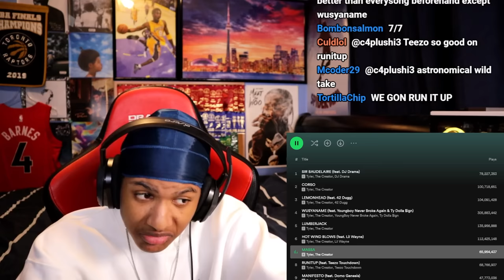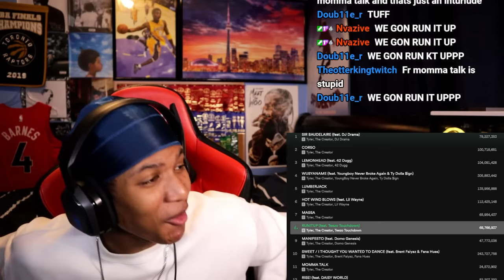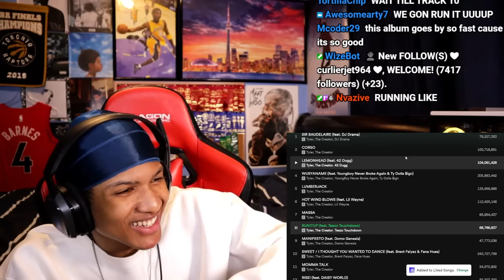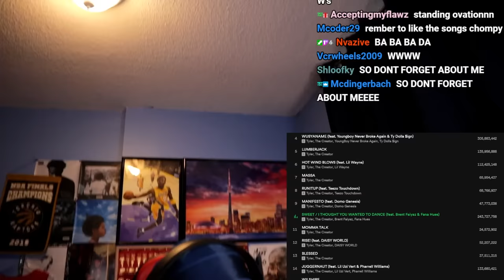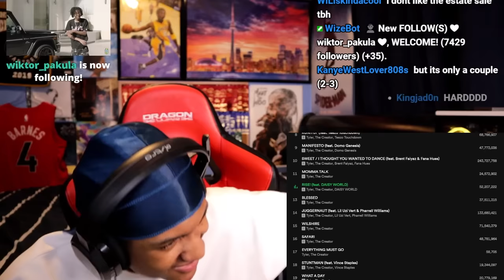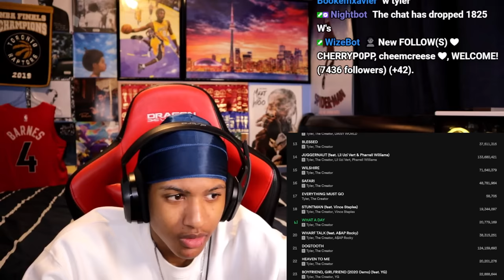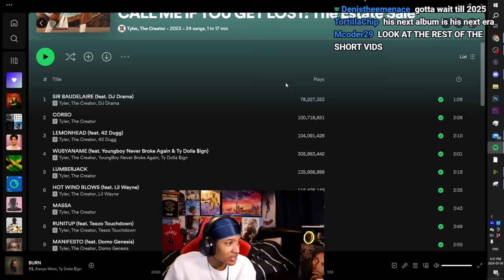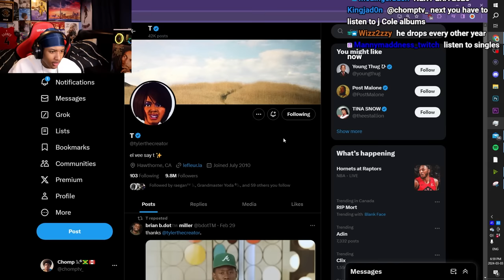Listening to CALL ME IF YOU GET LOST: The Estate Sale For the First Time (im a fan now)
Listening to CALL ME IF YOU GET LOST: The Estate Sale For the First Time.

Thanks for listening to this album with me🙂
- Comment which album I should check out next.

If you would like to support any further, feel free to use the 'Super Thanks' feature.
All appreciated but by no means expected!

Tracklist:

00:00 - INTRO / PRE ALBUM TALK
1:09 - SIR BAUDELAIRE
2:35 - CORSO
5:26 - LEMONHEAD (FEAT. 42 DUGG)
7:42 - WUSYANAME (FEAT. YOUNGBOY)
9:45 - LUMBERJACK
12:13 - HOT WIND BLOWS (FEAT. LIL WAYNE)
14:58 - MASSA
18:15 - RUN IT UP (FEAT. TEEZO TOUCHDOWN)
21:22 - MANIFESTO (FEAT. DOMO GENESIS)
23:40 - SWEET / I THOUGHT YOU WANTED TO DANCE (FEAT. BRENT FAIYAZ & FANA HUES)
34:00 - MOMMA TALK
35:15 - RISE! (FEAT. DAISY WORLD)
38:11 - BLESSED
39:08 - JUGGERNAUT (FEAT. LIL UZI & PHARRELL)
42:25 - WILSHIRE
50:21 - SAFARI
52:46 - EVERYTHING MUST GO
53:20 - STUNTMAN (FEAT. VINCE STAPLES)
56:20 - WHAT A DAY
58:41 - WHARF TALK (FEAT. A$AP ROCKY)
1:01:48 - DOGTOOTH
1:04:25 - HEAVEN TO ME
1:05:43 - BOYFRIEND, GIRLFRIEND (2020 DEMO) (FEAT. YG)
1:08:30 - SORRY NOT SORRY
1:13:43 - POST ALBUM THOUGHTS

FAV SONGS (AFTER REVISITING THE ALBUM)
- SWEET / I THOUGHT YOU WANTED TO DANCE
- WHARF TALK
- HOT WIND BLOWS
- WILSHIRE
- HEAVEN TO ME

let's just say i love this album...
after getting to go back into it to really take in the lyrics and story, I really love what tyler did on this

You can always disagree with my opinions.
Just keep it respectful :)